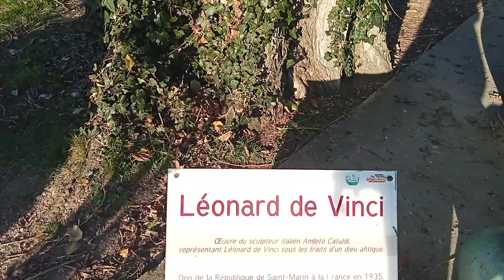Walk Around with us.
Hello beautiful family,thank you all for clicking into this video.In today's video I share with a walk around video with my family.I hope you enjoy watching.Thank you all for the continuous support n I am forever grateful.🥰💞